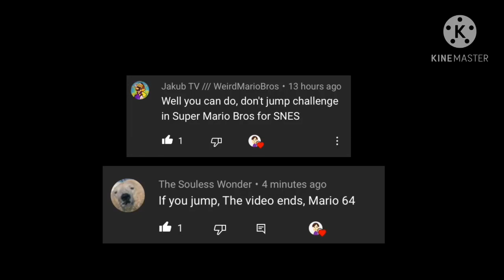If i kill anything, the video ends. - Super Mario Bros. (read desc)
I have actually decided to use souless wonder’s idea, cuz he talked with me on discord and told me a way to do it